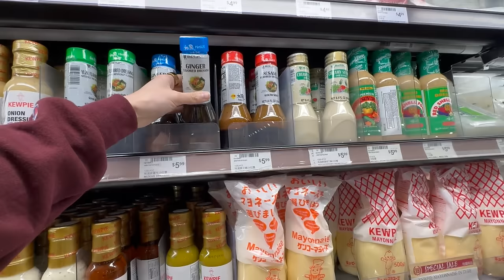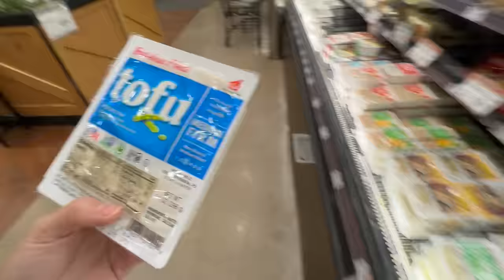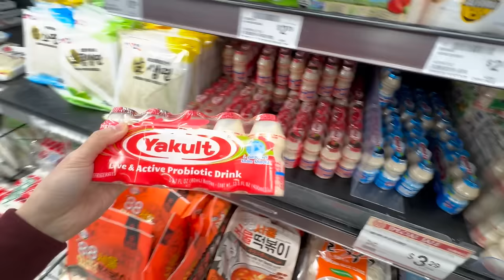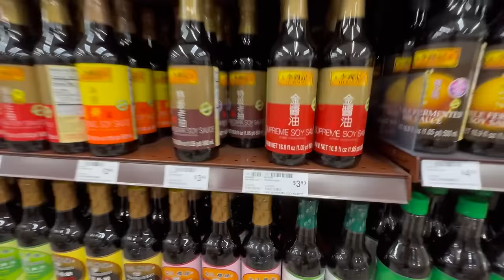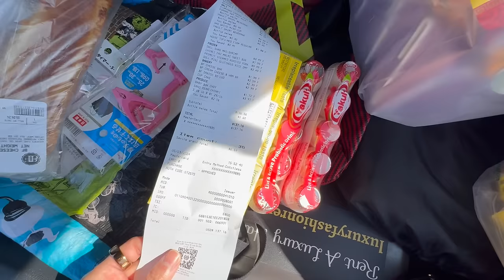Vlog ❤️ Elaine Hau - 🇭🇰 99 Ranch Market Grocery Shopping Haul 🛒 大華超級市場 👩🏻‍🌾 美國超級市場買餸購物分享 🇺🇸